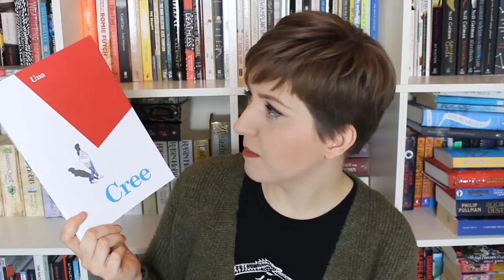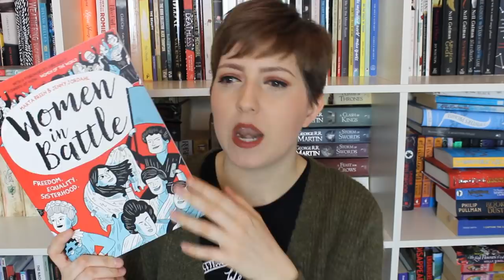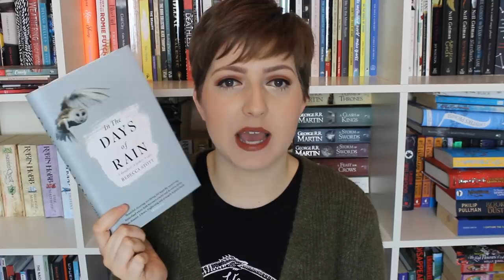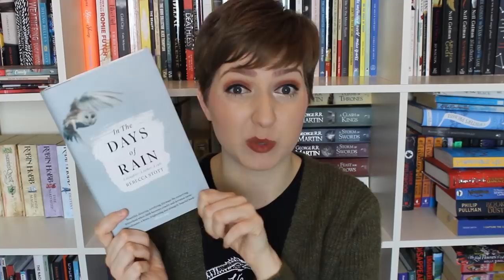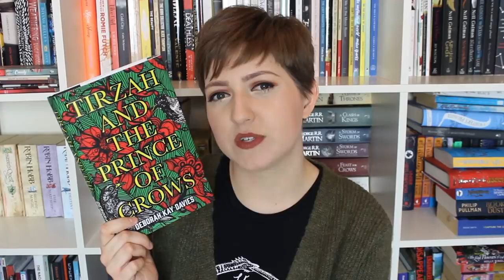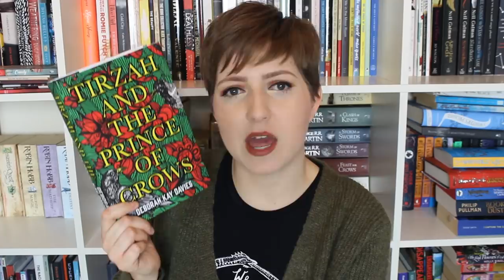Reading Wrap Up | December 2018